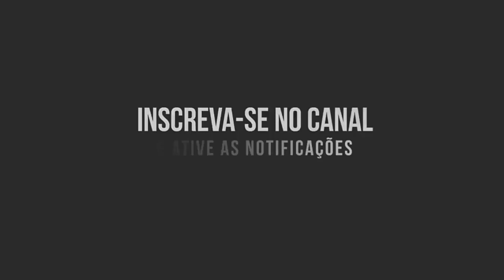MC Pedrinho - Casa Branca (Prod DJ Kalfanni) 2020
Nome artístico "MC Pedrinho"

Nome completo: Pedro Maia Tempester

Nascimento: 3 de maio de 2002 (idade 18 anos),

Nacionalidade: Brasileiro

✔:Me segue no Instagram família:@KaicSantanaOficial

Obrigado a todos que DEUS abençoa vcs ❤